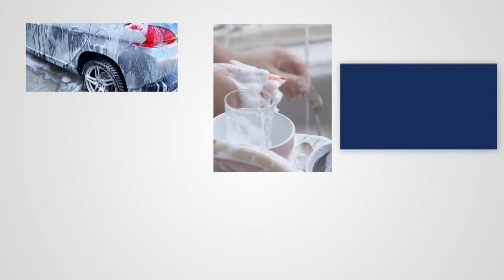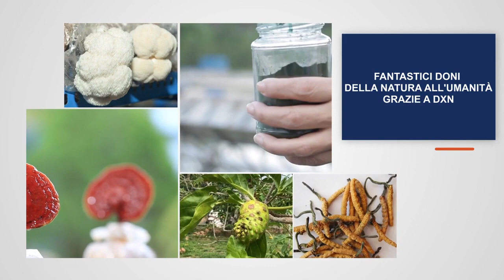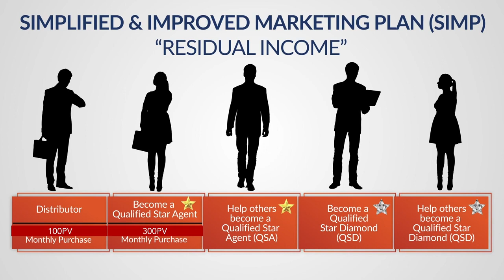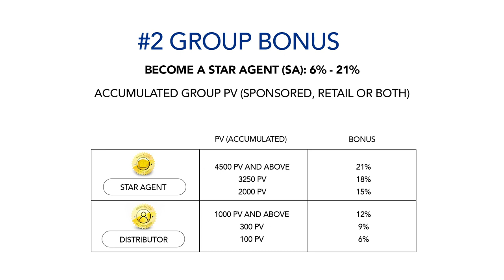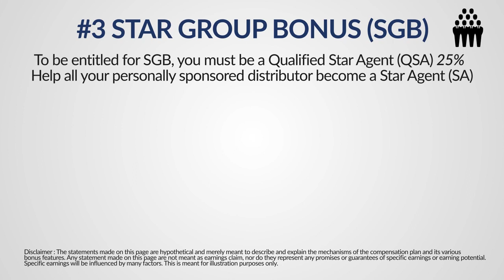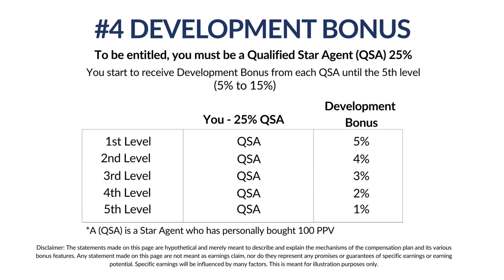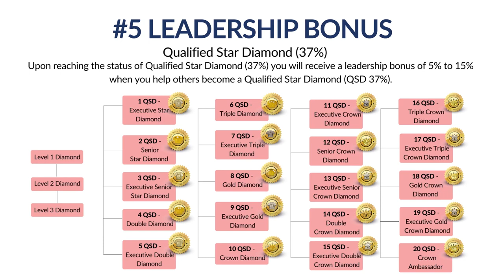DI OPPORTUNITÃ COMMERCIALI DXN E PIANO DI MARKETING DXN